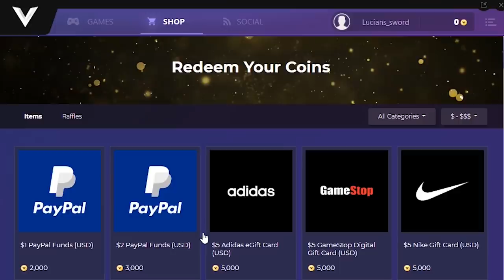The Top Five Spammer Legends in Brawlhalla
FAQ:
- Microphone: Blue Yeti
- Headphones: Razer Kraken Tournament Edition
- Keyboard: Razer BlackWidow Chroma
- Mouse: Razer Mamba Hyperflux
- Webcam: Razer Kiyo

Computer:
Intel Core i7 4ghz
16gb ram
SSD+HDDs